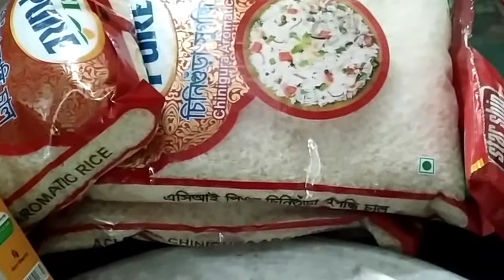chicken Biryani recipe | মুরগির বিরিয়ানি |Our Street Food Collection